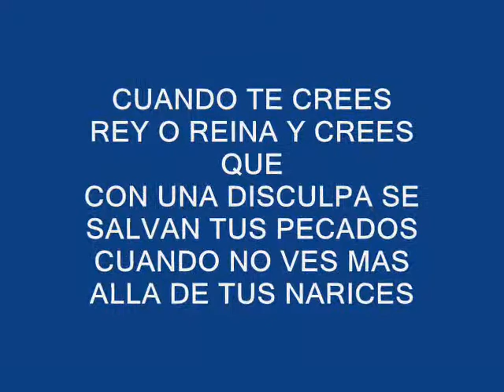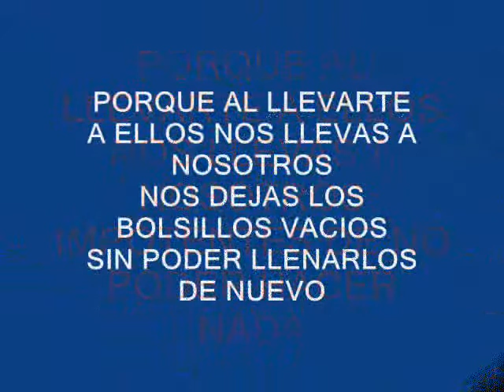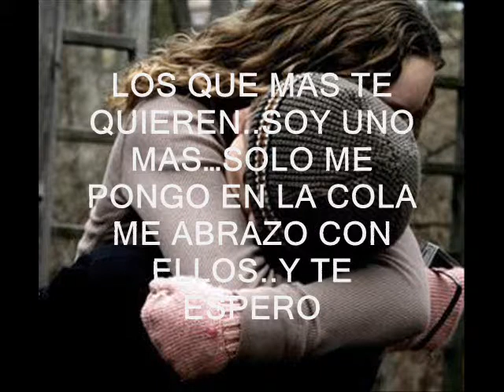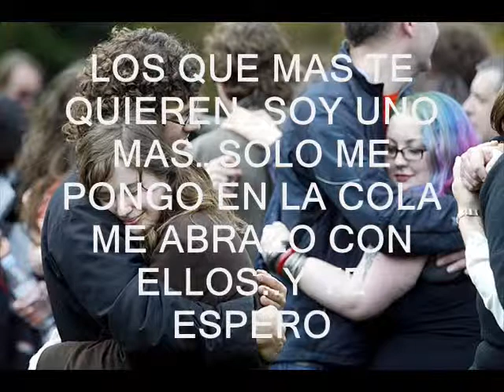MENSAJES EN VIDEO :SECUESTRO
A veces no nos damos cuenta (y si nos dieramos cuenta ya no seria un secuestro)...y transitamos sin querer con los ojos vendados creyendo lo que la otra persona nos dice...y tambien depositamos en ella nuestra confianza y nuestros afectos..y no nos damos cuenta que somos secuestrados de la verdadera escencia de nuestro ser...que cambiamos...que mutamos..